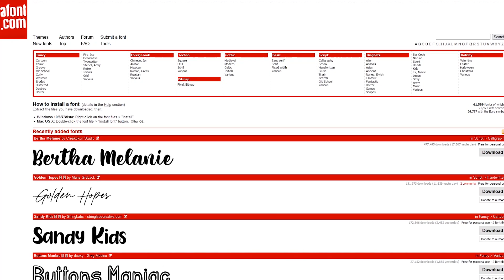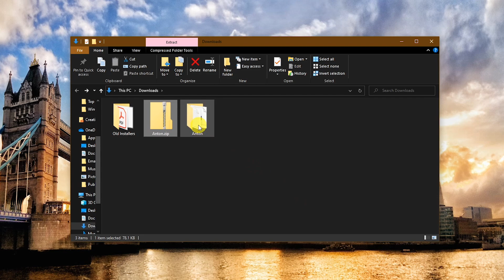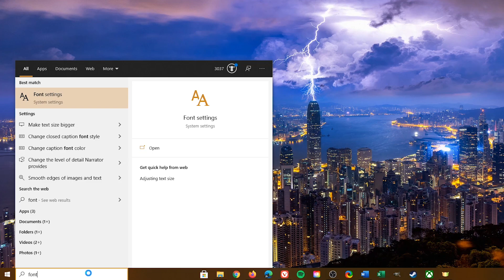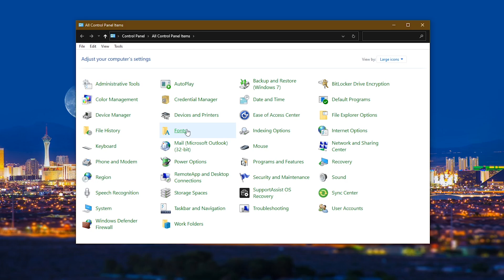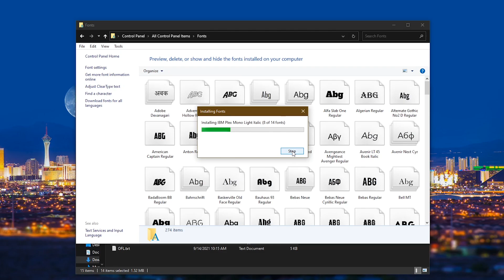Windows Tip: How to Install Fonts on Your PC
If you’re not satisfied with the fonts preloaded with Windows and would like a better variety to choose from, I’ll show you how to download and install new fonts onto your PC. This might come in handy for use with one of your office products or if you do graphic design to spice things up.

0:00 Intro
0:23 Download Fonts
1:03 Install Fonts Using Right Click Menu
2:00 Install Fonts Using Settings App
2:50 Delete Fonts Using Settings App
3:14 Install Fonts Using Control Panel
4:18 Delete Fonts Using Control Panel
4:36 Like & Subscribe